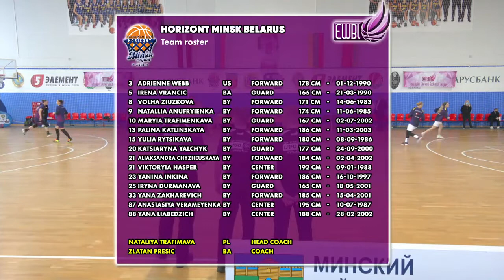EWBL 2020/2021: Horizont - BC Nika